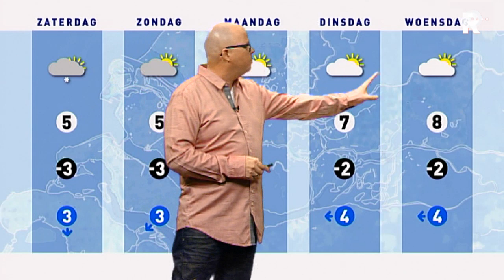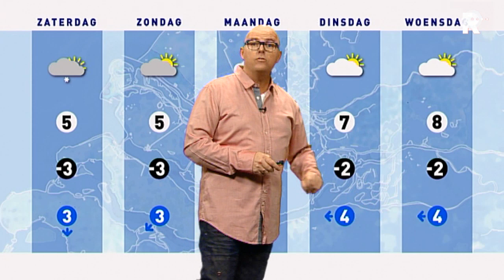Het Weer - 29 maart 2013